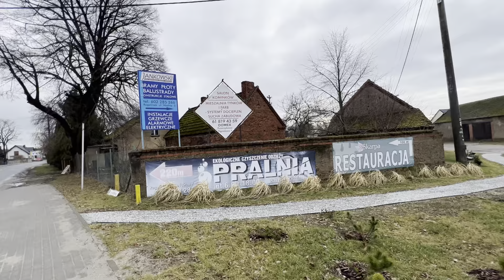Как это жить в деревне! Польская деревня…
Ссылка для поддержки. Моно 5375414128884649